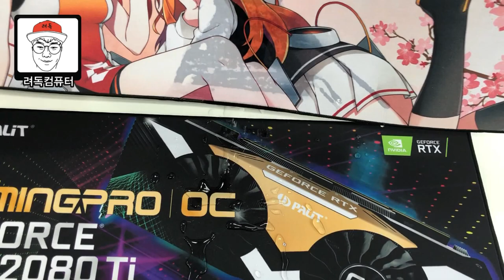[조금 모자란 리뷰] 마우스패드 3종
AMD 라이젠 한정판 장패드 VS 블루아이티 장패드 VS 팰릿 RTX2080TI 장패드

비교입니다!